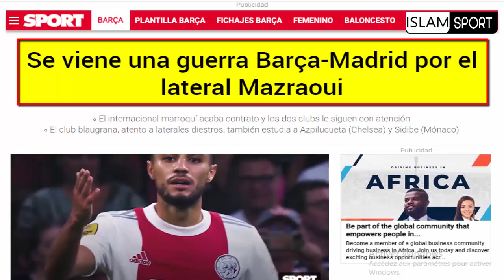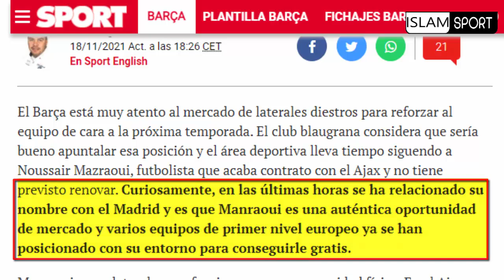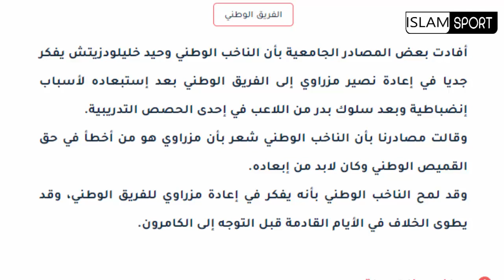عاااجل جدااا🚨الصحف العالمية حكيم زياش ومزراوي‼️برشلونة+خبر سار مزراوي في طريقه للعودة للمنتخب الوطني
حكيم_زياش​​​​​​​​​​​ اليوم
حكيم زياش اليوم
حكيم زياش
Hakim Ziyech
Chelsea
 Noussair Mazraoui
 أياكس أمستردام
Ajax Amsterdam